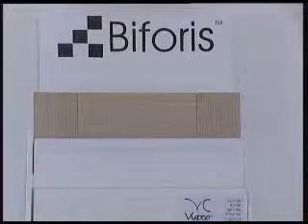A donde tú vayas 30/01/2013